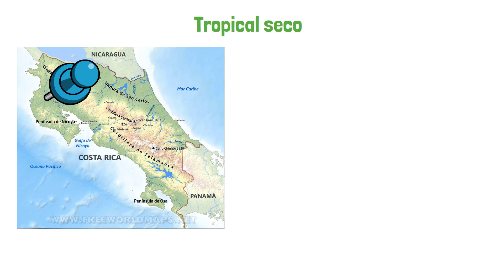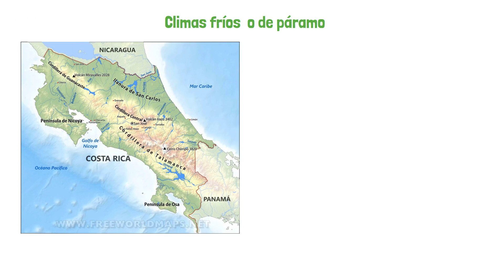Climas de Costa Rica (Tipos y Características) 4° Grado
Temática de cuarto grado Primaria, Estudios Sociales. Climas de Costa Rica, tipos y características.